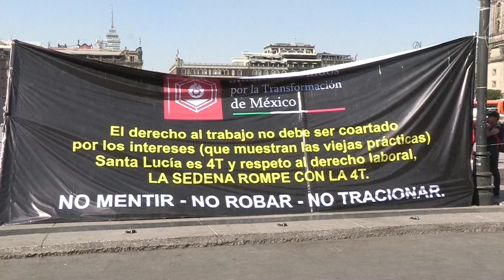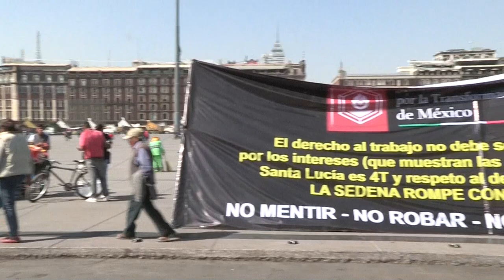Transportistas mexicanos bloquean la capital por obras del nuevo aeropuerto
Centenares de transportistas de carga bloquearon este lunes distintos accesos de Ciudad de México para protestar contra las condiciones que les ofrece el Gobierno de Andrés Manuel López Obrador para trabajar en las obras del nuevo aeropuerto de Santa Lucía.